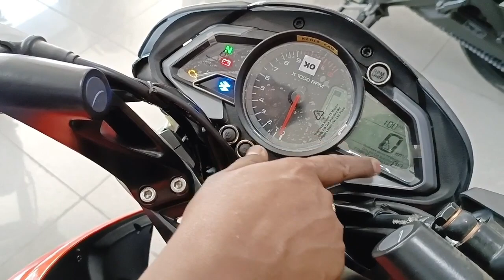Daam💰 Me Kum Lekin Look🔥 Aur Features Me Damdar‼️Bajaj Pulsar NS125🏍️ Quick Review Pulsar NS115✅🙏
Daam💰 Me Kum Lekin Look🔥 Aur Features Me Damdar‼️Bajaj Pulsar NS125🏍️ Detailed Review Pulsar NS115✅🙏

Showroom - Madhur Motors
okhla phase 2
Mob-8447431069